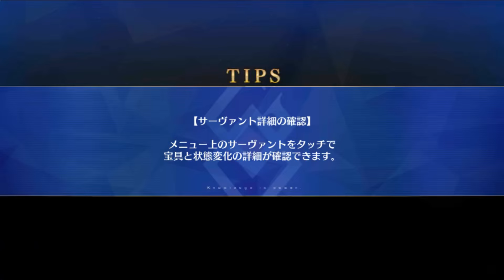FGO Chaldea Summer Adventure Rerun 90++ 3 T. feat. CC DUO (Cagliostro & Charlotte)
Welcome to CC DUO Magical Show! Works for 2 & 3 enemies on first wave, otherwise you will need to slightly correct action and skill pattern (just kill first mob with face cards at turn